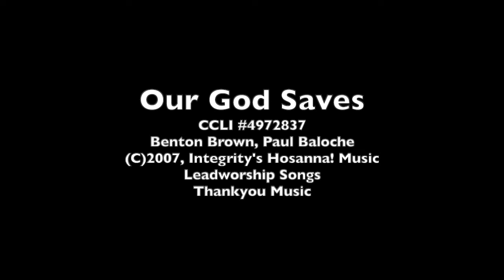"Our God Saves" - EBC Praise and Worship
Leadworship Songs (Admin. by Small Stone Media)
Thankyou Music (Admin. by Small Stone Media)